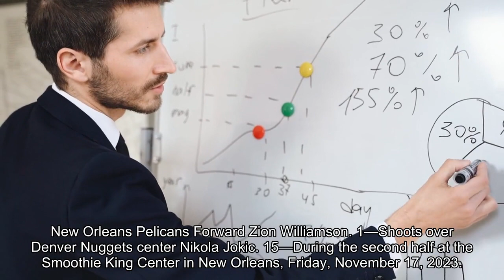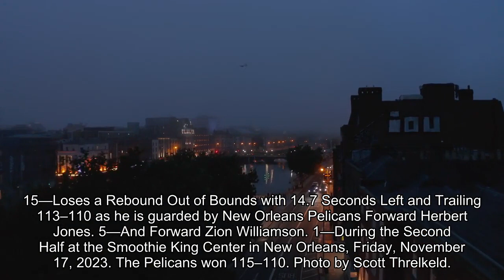Photos The New Orleans Pelicans battle the Denver Nuggets at Smoothie